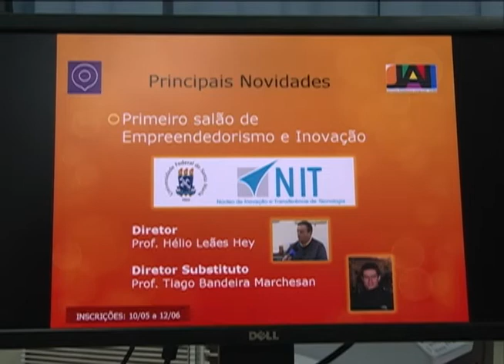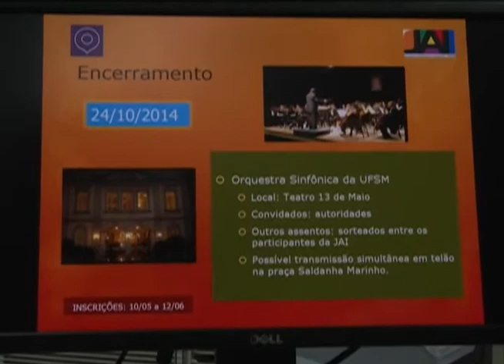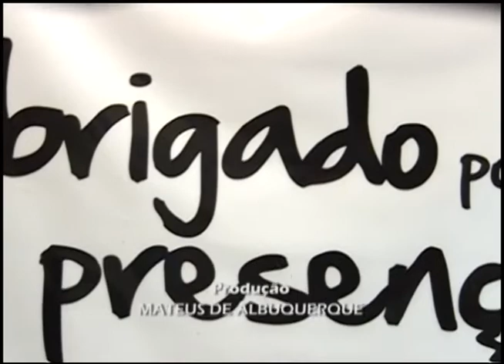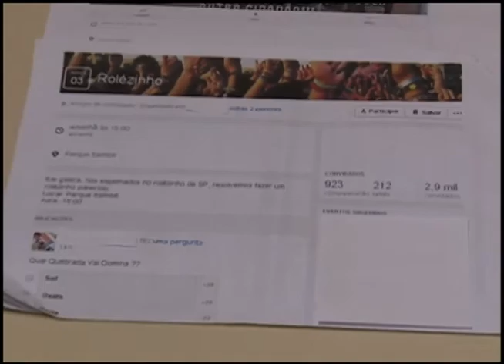Jornal da UFSM - 10.06.2014